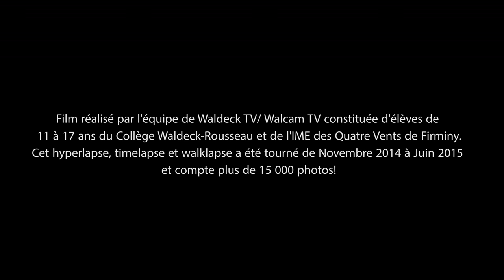Firminy, son identité, son patrimoine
Film réalisé par l'équipe de Waldeck TV/ Walcam TV constituée d'élèves de 11 à 17 ans du Collège Waldeck-Rousseau et de l'IME des Quatre Vents de Firminy. Projet mené par M. FLORIN.

Cet hyperlapse, timelapse et walklapse a été tourné de Novembre 2014 à Juin 2015 et compte plus de 15 000 photos!

Avec le soutien de la ville de Firminy et du Crédit Agricole Loire Haute-Loire